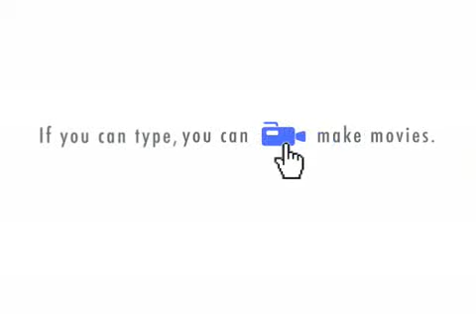IN PRAISE OF THE DEVIL